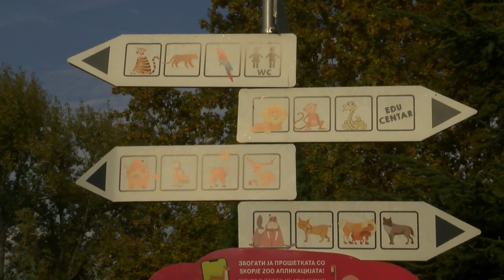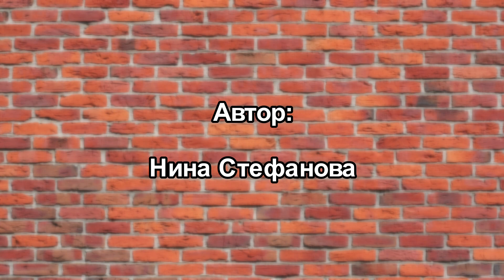15 MINUTI so NINA - Maja Dojcinovska Zoo negovatel